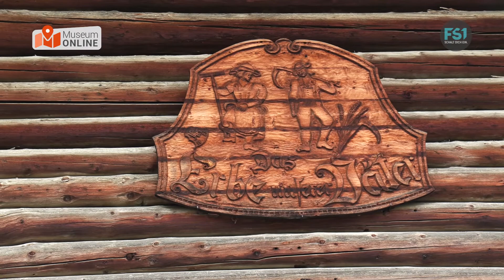Museum Online | Dechantshoftenne | Teil 1 | FS1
Moderation: Peter Listberger (Museumsleiter)

Zum Dechantshof im Eigentum der Pfarrgemeinde Altenmarkt gehörten Anfang des 20. Jahrhunderts ca. 140 Hektar Grundbesitz sowie ein großer Viehbestand. Die Tenne des Dechantshofes diente nicht nur als Viehstall, notwendiges Futter- und Lebensmittellager, sondern auch zum Unterstellen diverser landwirtschaftlicher Geräte. 1981 wurde die Tenne als Teil des Heimatmuseums eingegliedert und ist heute ein Schauraum für große landwirtschaftliche Geräte und Werkzeuge aus früherer Zeit.